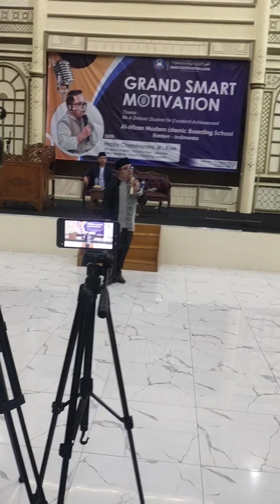DAHSYAT SPIRIT MOTIVASI GENERASI SANTRIWATI AL MIZAN BANTEN BERSAMA COACH HEPPY CHANDRA